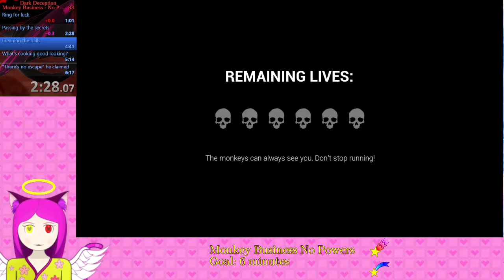Dark Deception - ABUSING death to reach ABSURD times while being POWERLESS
So yeah, speedrun.com has this rule that the timer pauses during death cutscenes. I used this to my full advantage to beat Monkey Business in 6 minutes and 2 seconds by constantly kamikaziing.

Sadly this is not a category but will certainly help with New Game runs.